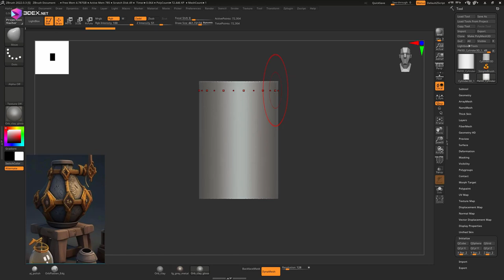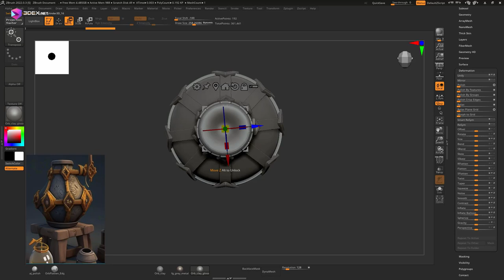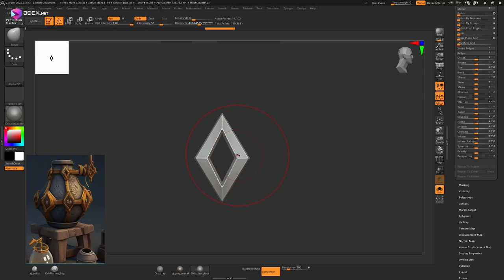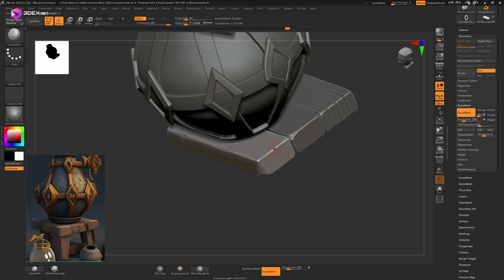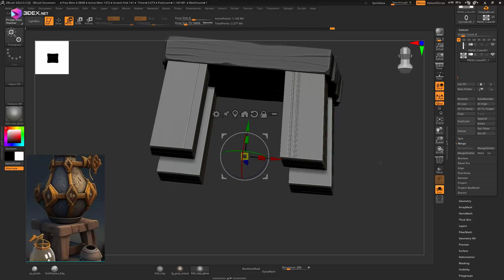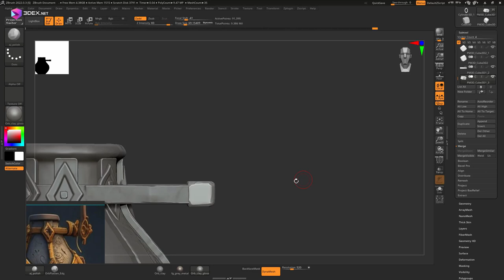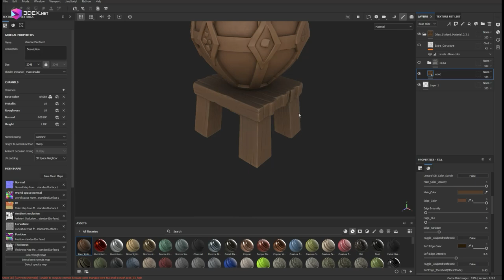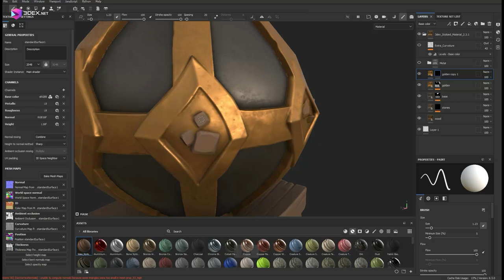Stylized Metal Pot - Autodesk Maya 2024, Zbrush 2023, Substance Painter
W- move
E- rotate
R- scale
1 - standard mode
2- subdivision mode with cage
3- subdivision mode
4- wireframe
5 - shaded mode
6- texture mode

__Music :
JOJO Part 5 OST